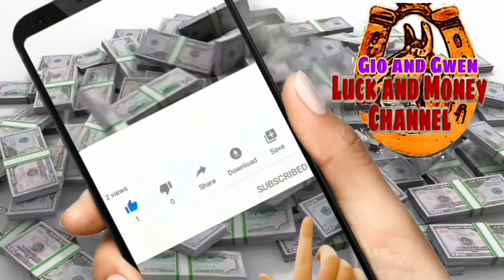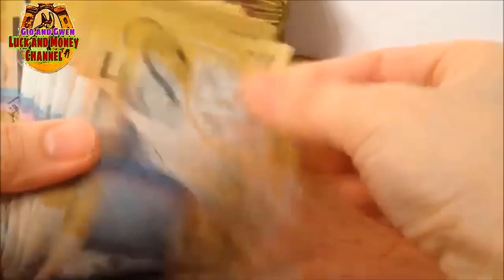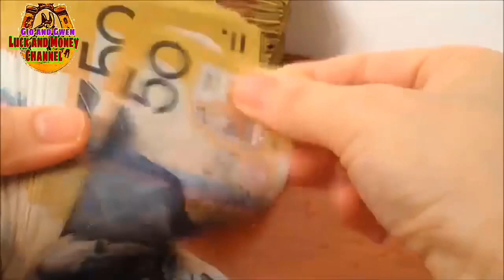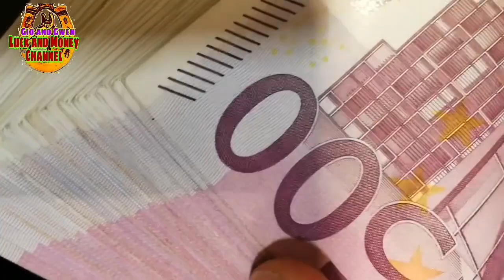MAG INGAT KA SA PAGHIWATIV NG BUTIKI MAMALASIN KA | GIO AND GWEN LUCK AND MONEY CHANNEL